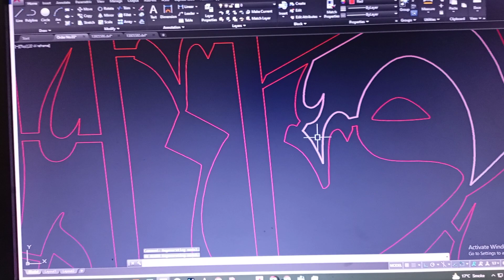calligraphy with Frame